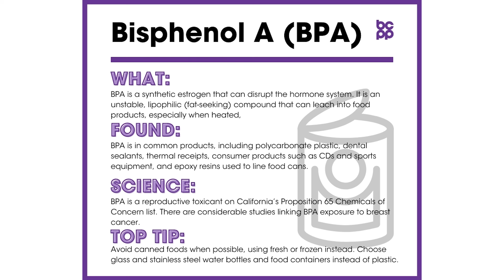Why Should You Avoid Plastic Water Bottles?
The plastic materials that water bottles are made of include some chemicals that may cause endocrine disruption. Health risks are also involved in storing and drinking water in plastic bottles due to toxic effects and chemical contamination from plastics. These chemicals include bisphenol A and phthalates. These chemicals can leach out of the plastic bottles into the water we drink!